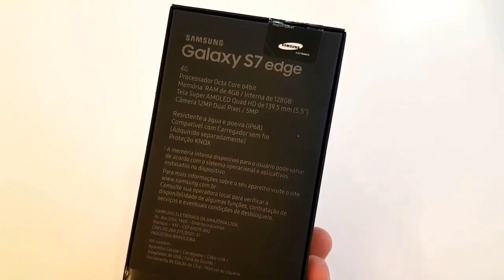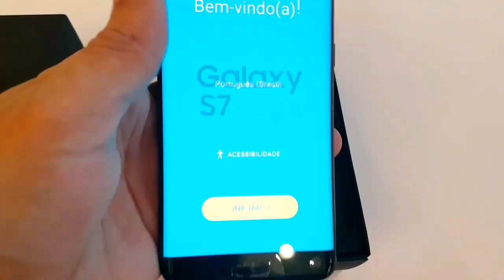GALAXY S7 EDGE UNBOXING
Unboxing S7 edge Black Piano 128 gb

Obrigado pela atenção André Fluox Trix